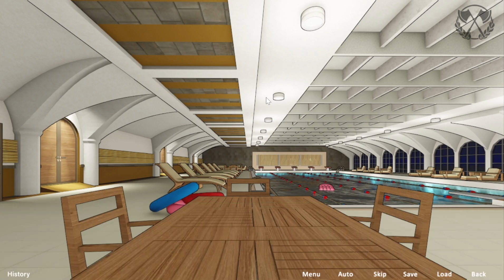She Likes It Rough! - RWBY-JPDE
Welcome back, in todays episode We meet Amber and learn that she is the Princess of Vale and we unlock another flag with Cinder.

To get to the Poll go to my Community tab and place your vote!

If you want to play the game here is a link to the website to download it.